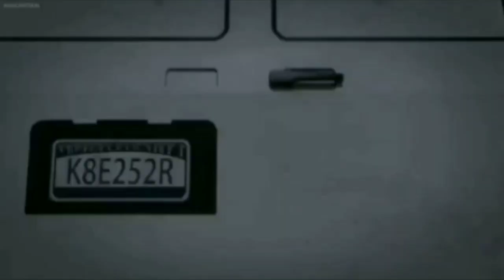TMNT 2012 - The Crystal Wanting April - Episode Short